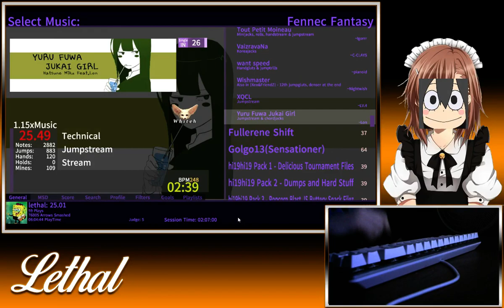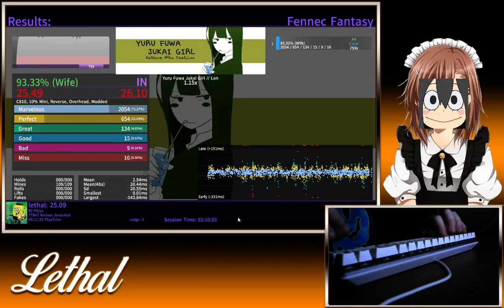Yuru Fuwa Jukai Girl 1.15x - 93.33% AA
good improvement here, 1.2 soon?